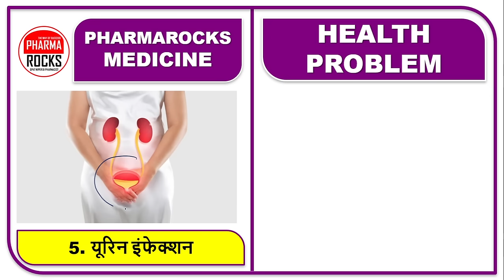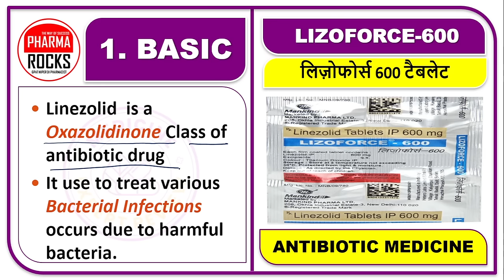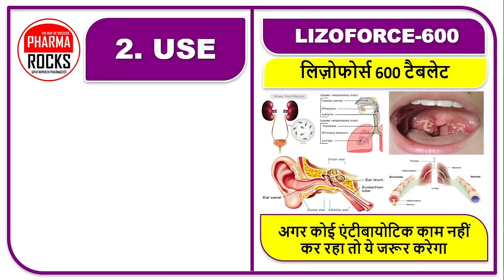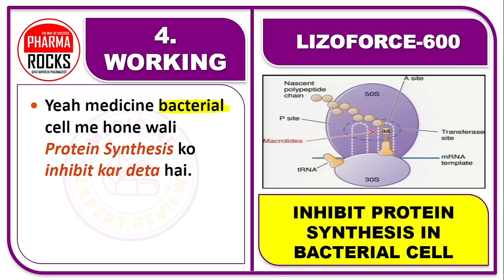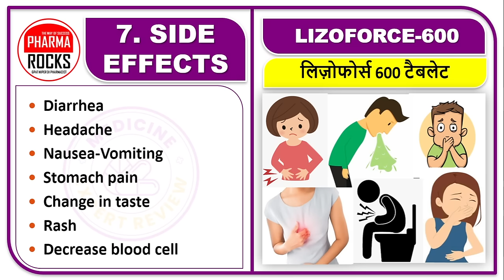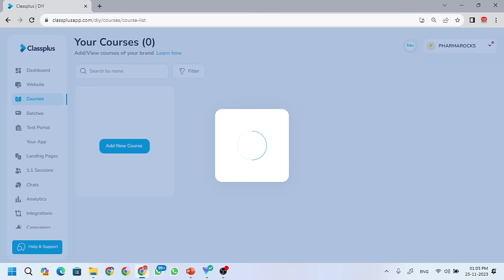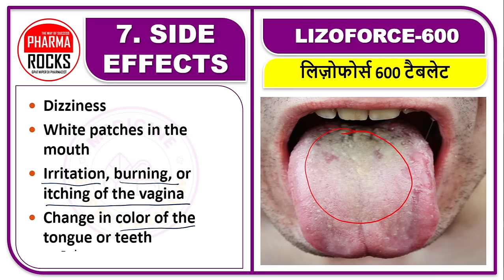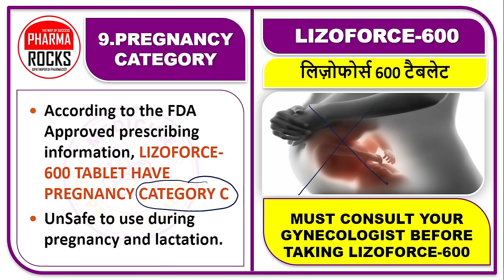सिर्फ ये 4 गोली काफी है इन्फेक्शन ठीक करने, बेस्ट रिजल्ट देगी और जल्द आराम मिलेगा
ASSISTANT PROFESSOR
FOUNDER PHARMAROCKS
PHD SCOLAR (GTU AHMEDABAD)

📚 STUDY MATERIAL
👨🏼‍🏫 VIDEO LECTURE
📊 TEST SERIES

सिर्फ ये 4 गोली काफी है इन्फेक्शन ठीक करने,
Infection ki best goli,
sirf 4 goli me infection hoga thik,
sirf 4 goli kafi hai infection thik karne,